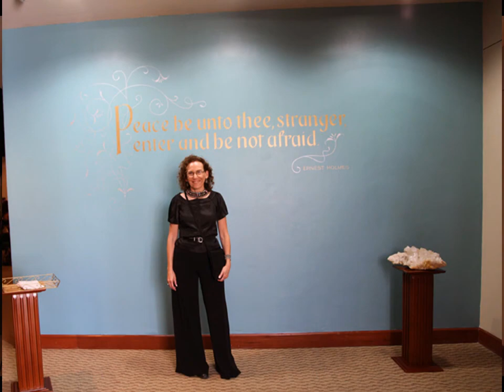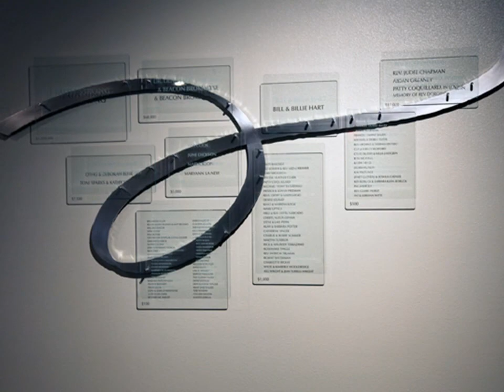CSLCV 2013 Year In Review